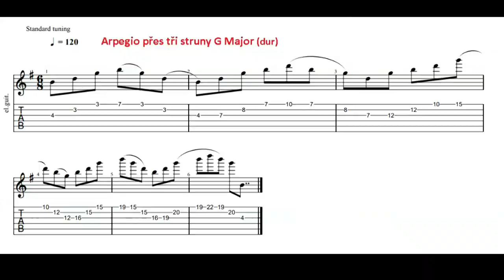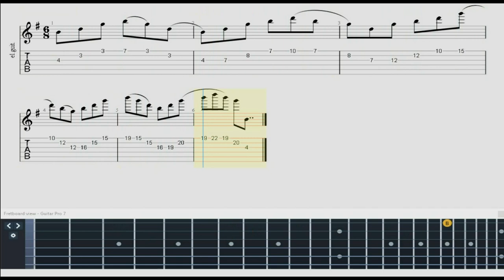🔑Kytara hezky česky polopatě pro sóláky, prstoklad přes tři struny Arpeggio G major - 2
Stažení notového zápisu a TAB:
Kytara hezky česky polopatě pro sóláky, prstoklad přes tři struny Arpeggio G dur a G7 - 1 Pokračování k dílu
Případně projít si celý play list..
Docela by mě zajímalo jak to vidíte vy, a zda by jste od videích a jejich obsahu očekávali něco více.
Zdravé kritice se nebrání,. ta nás vždy posouvá na výší úroveň.
Zdravím a ať vám to hraje.

A guitar with a nice Czech semi-heel for soloists